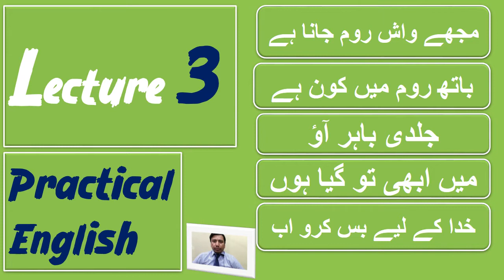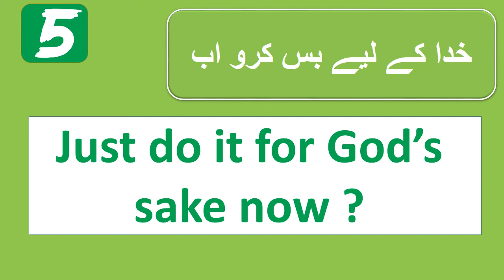Practical English - Learn English Speaking through Urdu - Routine Lectures No 3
This is the 3rd   videos of the series for Urdu and Hindi speakers , this video is consist of 5 daily routine sentences with Urdu translation this is called best video series on the base of practical English sentences being used in this unique series.